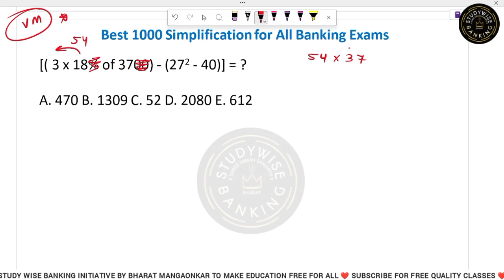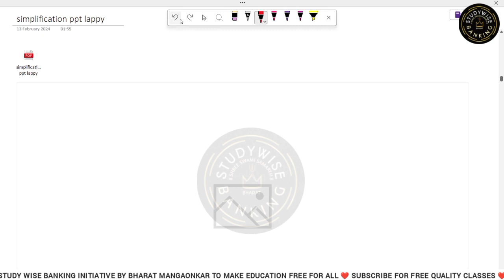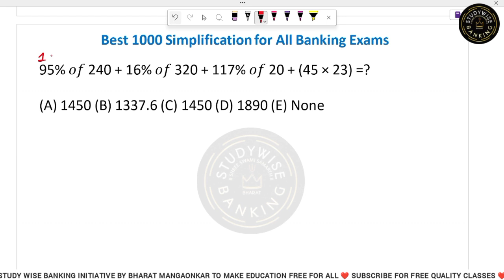TOP 1000 SIMPLIFICATION QUESTION FOR ALL BANKING EXAMS🔥 SIMPLIFICATION TRICKS FOR RRB SBI IBPS CLERK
STUDY TABLE FOR ASPIRANTS
BEST ENGLISH SPEAKING BOOK FOR ALL
Books under 100 for motivation and reading

Your Quality Educator searching Ends here.

Simplification Tricks for bank exams
simplification for bank exams
Simplification for sbi po clerk
SIMPLIFICATION SERIES PRE EXAM
SIMPLIFICATION FOR BANKING EXAM
SIMPLIFICATION QUESTION BY STUDY WISE BANKING
SIMPLIFICATION BASIC TO HIGH
SIMPLIFICATION QUESTION FOR ALL BANKING EXAM
COMPLETE SIMPLIFICATION QUESTION
SIMPLIFICATION QUESTION FOR IBPS SBI CLERK
SIMPLIFICATION QUESTION FOR SBI CLERK
SIMPLIFICATION QUESTION FOR RRB CLERK
SIMPLIFICATION QUESTION FOR RRB PO
SIMPLIFICATION SERIES MAINS LEVEL
complete Simplifications for banking exams
complete Simplifications for ibps clerk po mains
complete Simplification series for banking
mains level simplification for ibps po
mains simplification series
Complete simplification for banking sbi clerk mains
Quantitative aptitude Simplifications series
Simplifications series for all mains exams
Simplification for sbi po clerk for all banking exams
Simplification Basic To High Level banking exam
SIMPLIFICATION FOR RRB CLERK PO
SIMPLIFICATION FOR SBI PO MAINS
Simplification for sbi po clerk by study wise banking
Simplification for sbi po clerk by bharat mangaonkar
Simplification for sbi po clerk for banking
Simplification for sbi po clerk by bharat
free Simplification for sbi po clerk classes
Simplification for sbi po clerk Simplification for sbi po clerk
reasoning Simplification for sbi po clerk
tricks to solve Simplification for sbi po clerk
Simplification for sbi po clerk for rrb po
complete Simplification for sbi po clerk for banking
Simplification for sbi po clerk ibps rrb sbi clerk
complete Simplification trick Simplification for sbi po clerk
Complete Simplification trick
Simplification for sbi po clerk for ibps mains po clerk